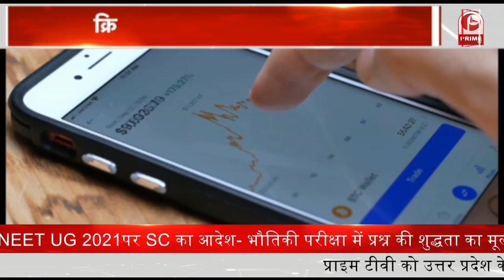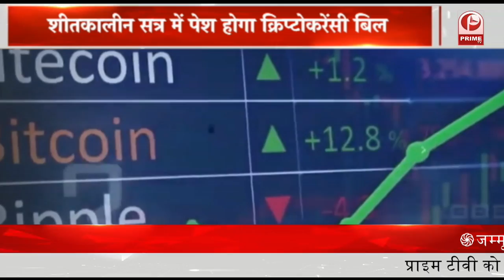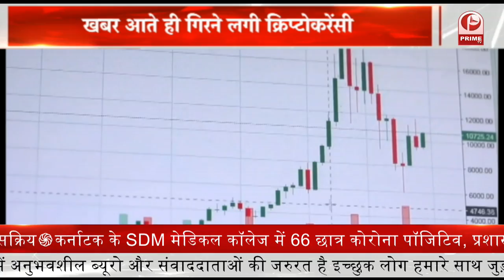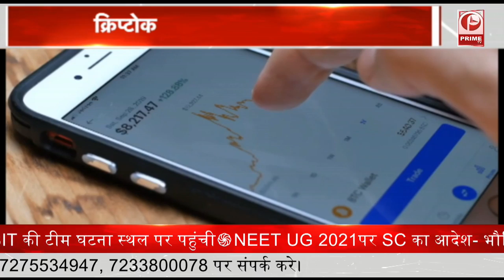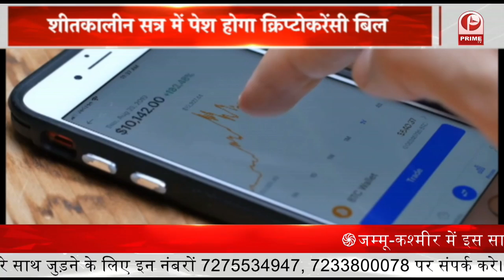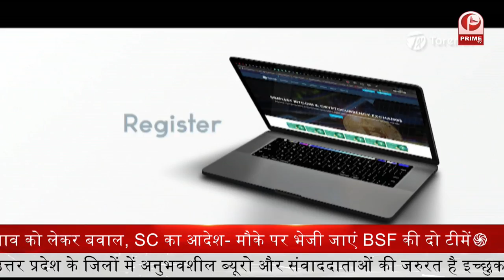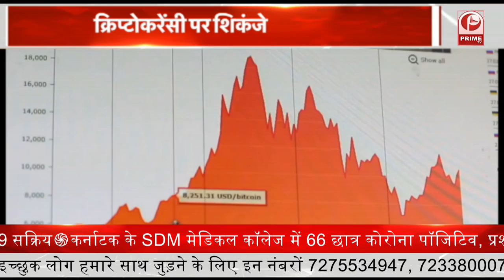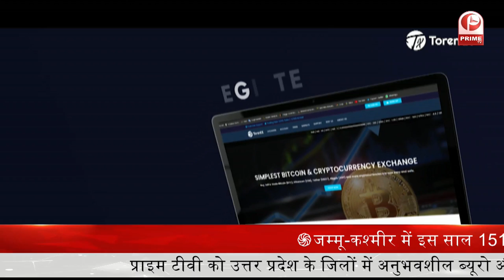Cryptocurrency पर बैन या नियंत्रण || PRIME DEBATE || Prime Tv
Cryptocurrency की बात करें तो यह एक तरह की Private virtual currency है। यह जिसके पास भी है वह उसका मालिक है। मसलन Bitcoin या Ether, जिनकी मार्केट वैल्‍यू काफी ज्‍यादा है। 1 Bitcoin की कीमत 60 हजार डॉलर के आसपास है। इन करंसी में खरीद-फरोख्‍त पब्लिक लेजर के जरिए होती है। इसमें कोई भी भाग ले सकता है।